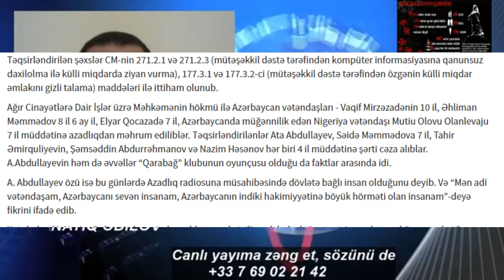Əli Kərimliyə cuman o dələduz kim idi?